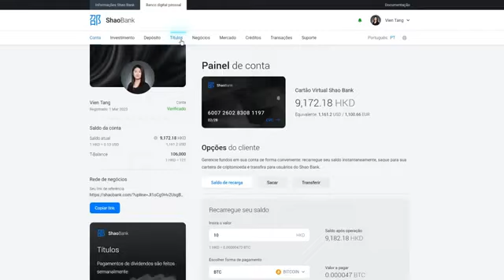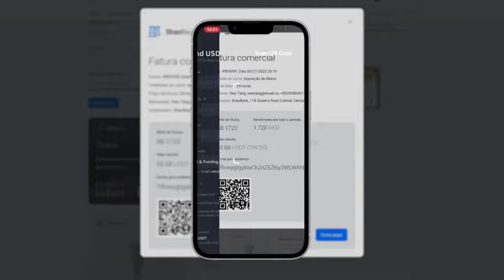shao bank 🏧🏦 Better society 🗾🗾15